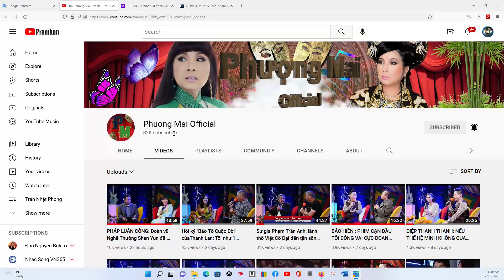THỨ SÁU 22.7.2022 TTH